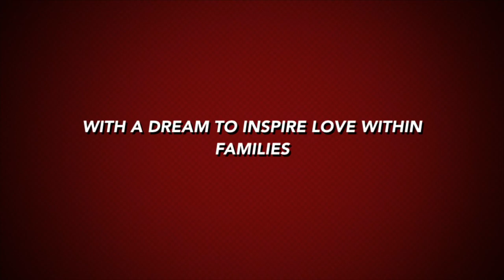Real Life: Fancy talks about how to tackle a big list and she gets a birthday surprise from Sha!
We have several videos to choose from:
1. How To's (cooking, recipes, decorating) which are on our Tricks on Tuesday section of our channel playlist

2. Our crazy, wild, funny Family Vlogs which you can find on the C6 Family Living in Color playlist

3. Motivational and Encouragement in regards to life, family, business which can be found on our C6 Life Lessons Playlist